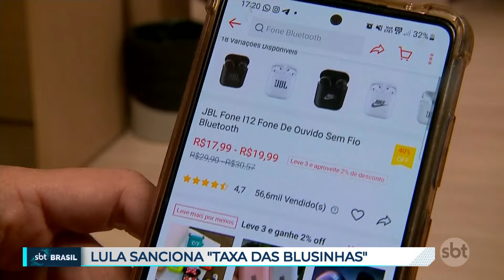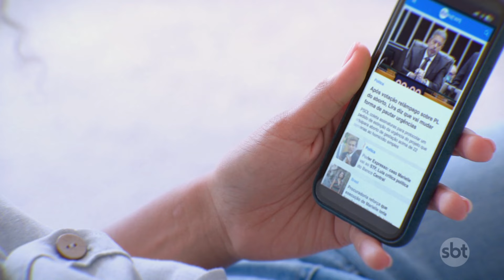Lula sanciona taxação de compras internacionais de até US$ 50 | SBT Brasil (27/06/24)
O presidente Luiz Inácio Lula da Silva (PT) sancionou, nesta quinta-feira (27), o projeto de lei (PL) do programa de Mobilidade Verde e Inovação (Mover). Dentro do texto está também a taxação de compras internacionais de até US$ 50, apelidada de "taxa das blusinhas". Os vetos serão explicados em instantes pelo ministro da Secretaria de Relações Institucionais, Alexandre Padilha. O chefe do Executivo também assinou leis de incentivo ao meio ambiente e à cultura.